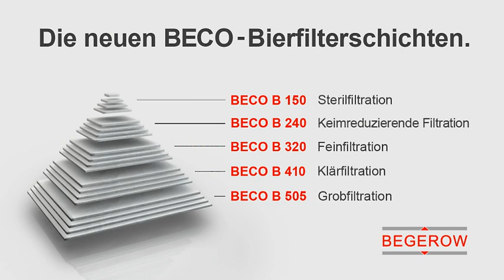Begerow Bierfiltration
Für die Einführung der Begerow BECO-Tiefenfilterschichten für die Bierherstellung sollten die Kernaussagen der neuen Produkte sowie die branchentypische Filtrationspyramide aufmerksamkeitsstark präsentiert werden.

Der Betrachter begleitet einen fallenden Tropfen bei der Durchdringung der BECO-Bierfilterschichten, die sich am Ende zur branchentypischen Filtrationspyramide auflösen.